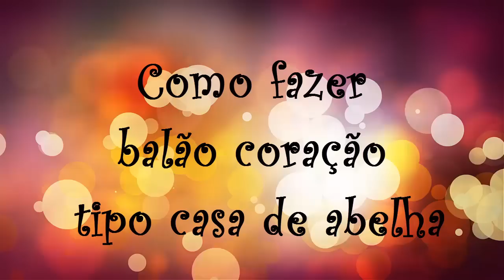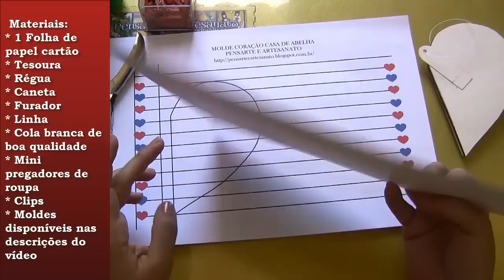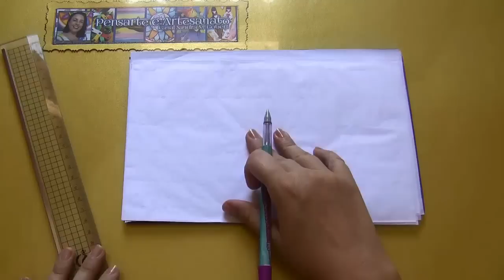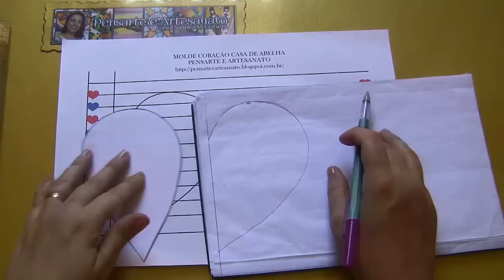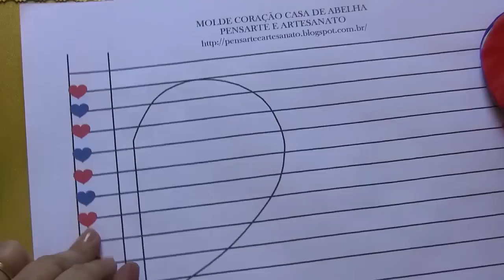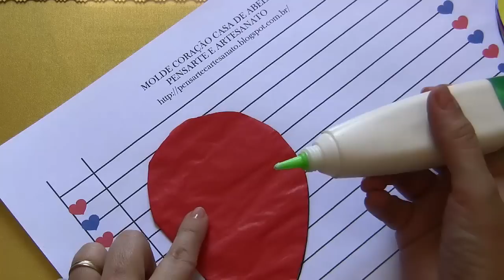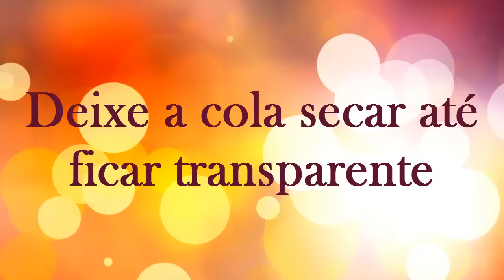COMO FAZER CORAÇÃO BALÃO TIPO CASA DE ABELHA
### NESTE VÍDEO VOCÊ APRENDERÁ COMO FAZER ESSE BALÃO CORAÇÃO CASA DE ABELHA ###

* 10 folhas de papel de seda inteira - uma de cada cor e divididas em 8 retângulos iguais nas cores: amarelo, laranja, vermelho, verde escuro, rosa, pink, azul escuro, azul claro branco e preto).
*** Totalizando 80 retângulos 24 x 15 cm aprox.

### Materiais:
* 1 Folha de papel cartão
* Tesoura
* Régua
* Caneta
* Furador
* Linha
* Cola branca de boa qualidade
* Mini pregadores de roupa
* Clips